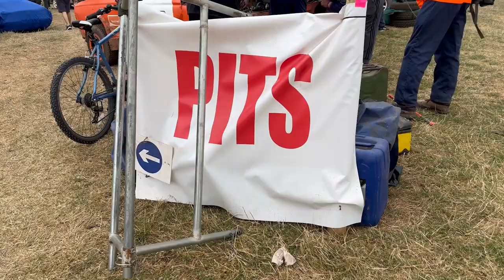Ladies & Juniors Nationals 2022 Hereford Autograss Club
Click here to view all my images from the racing weekend!